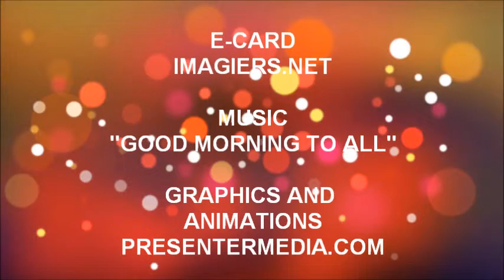ALLES GUTE ZUM GEBURTSTAG MOURAD